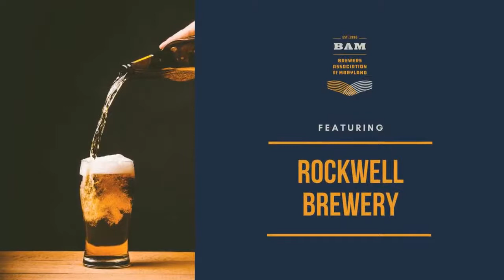Fermented Friday Virtual Beer Tasting, featuring Rockwell Brewery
This week's episode highlights another great brewery adding to the impressively vibrant community of craft in Frederick.

We'll discuss Rockwell's portfolio, inspirations for their brand, and what they've got in the works for beer lovers.